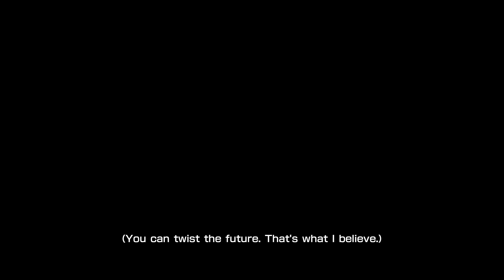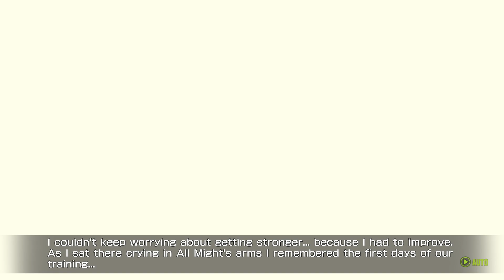My Hero: One's Justice 2 [Hero story 1]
Still working on the mic problems unfortunately will be a minute until it's really back to normal!